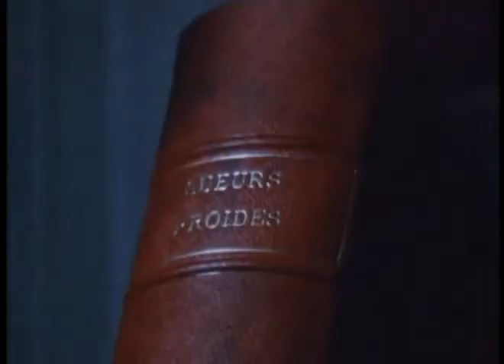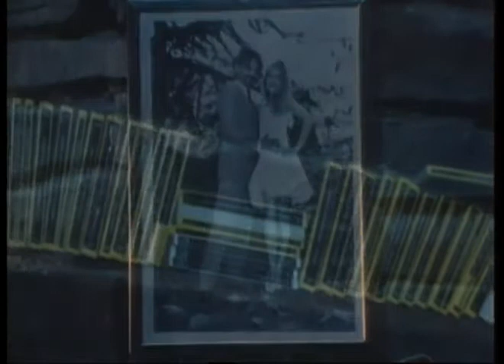Sueurs Froides 5 - Dernier Week end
Réalisation : Hervé Palud
        Distribution :
            Arielle Dombasle : Julie Bolbec
            Philippe Khorsand : Maurice
            Monique Tarbès : Mme Verdier
            Philippe Brizard : Étienne Bolbec